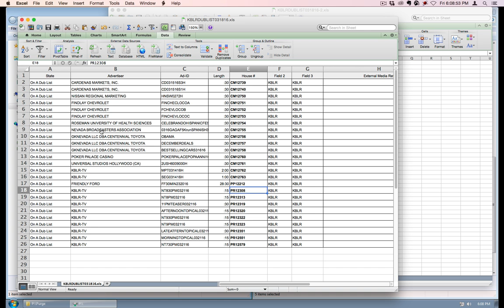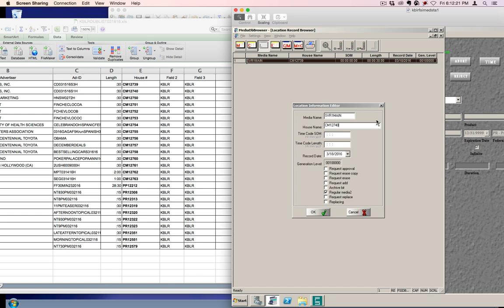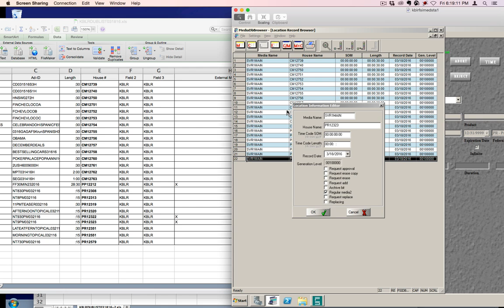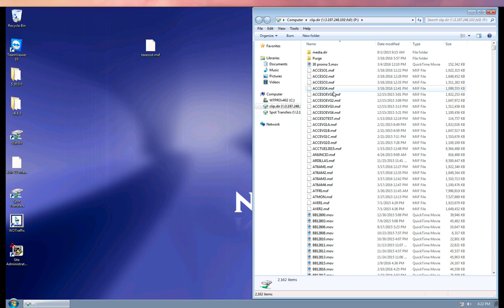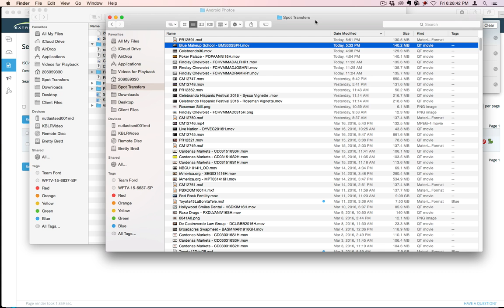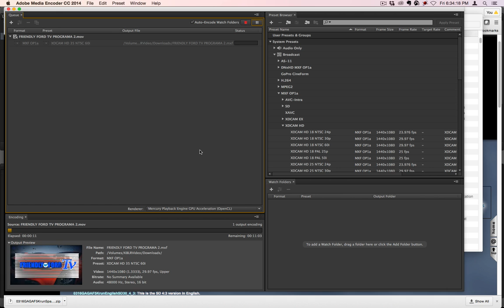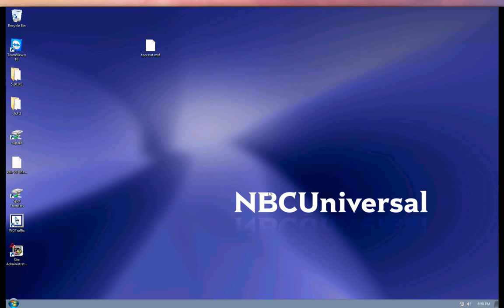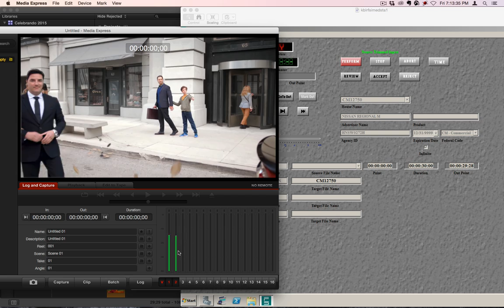Dub List 03 18 2016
Going through the process of making sure everything on the dub list is there, and nothing plays incorrectly.